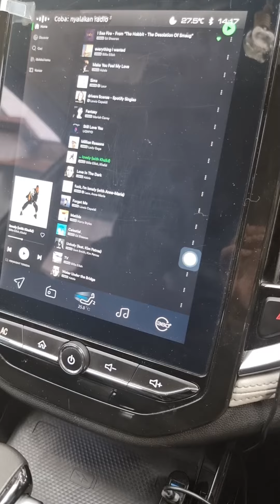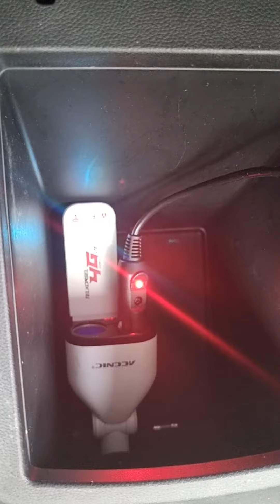Sudah bisa install aplikasi ke HU Almaz RS? pakai ini biar gak Jebol Quota IOV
Buat yang sudah bisa install aplikasi ke head unit Almaz RS nya pakai ini ya biar gak habis quota.